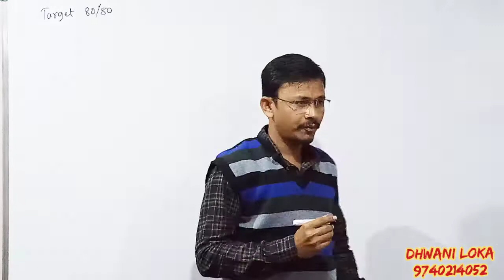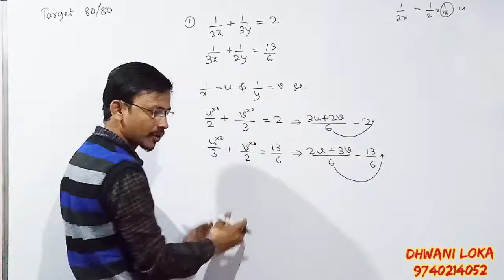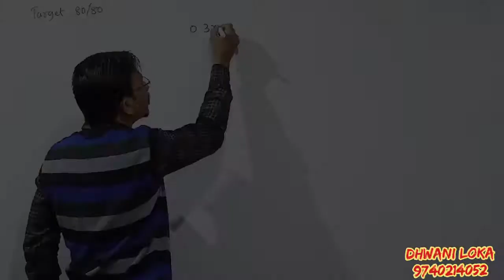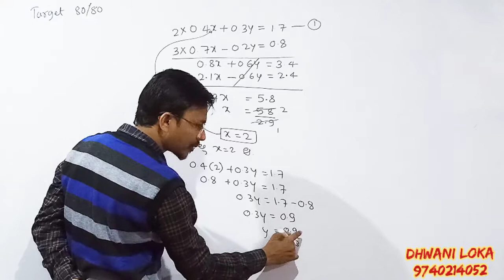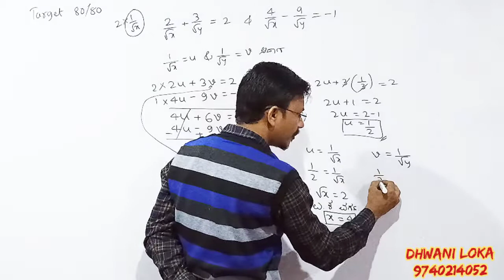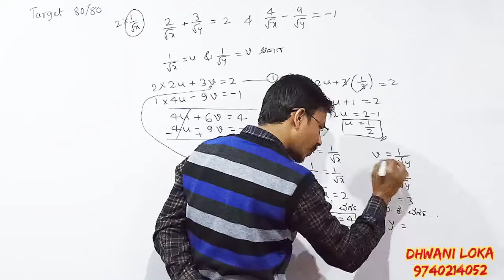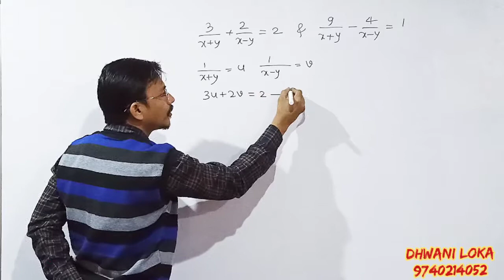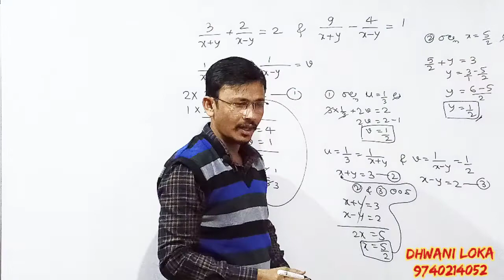SSLC MATHEMATICS TARGET 80/80 PART 9// IN KANNADA// NEW APPLIED QUESTIONS SERIES// ಎರಡು ಚರಾಕ್ಷರಗಳು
ಈ ವೀಡಿಯೋ ಸರಣಿಯಲ್ಲಿ ನಿಮಗೆ ಎಲ್ಲಾ ಅಧ್ಯಾಯಗಳ ಎಲ್ಲಾ ರೀತಿಯ ಅನ್ವಯಿಕ ಮತ್ತು ಪಠ್ಯೇತರ ಪ್ರಶ್ನೋತ್ತರಗಳು ದೊರೆಯುತ್ತವೆ. ಈ ಚಾನಲ್ ಅನ್ನು ಎಲ್ಲರಿಗೂ share ಮಾಡಿ...! ಈಗ ನೀವು ಎರಡು ಚರಾಕ್ಷರ ಗಳಿರುವ ರೇಖಾತ್ಮಕ ಸಮೀಕರಣಗಳು ಅಧ್ಯಾಯವನ್ನು ಕಲಿಯುವಿರಿ